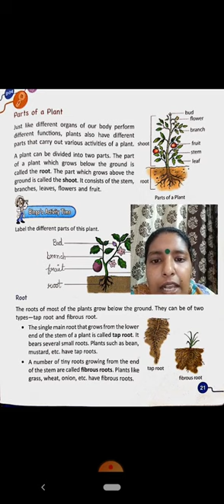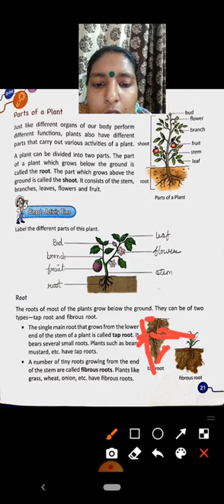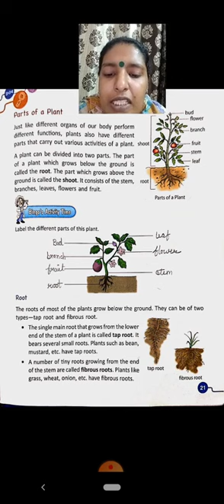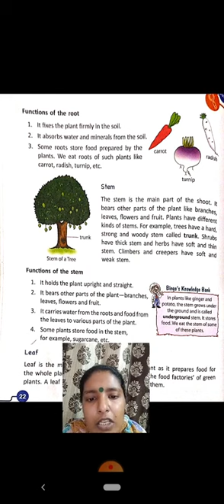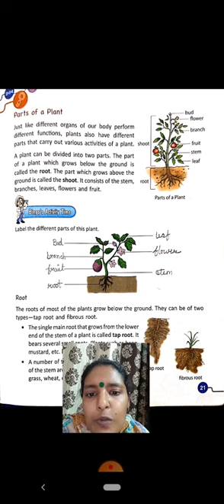Class - 3rd (Science) (13/05/2021)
Lesson 3rd Part 2